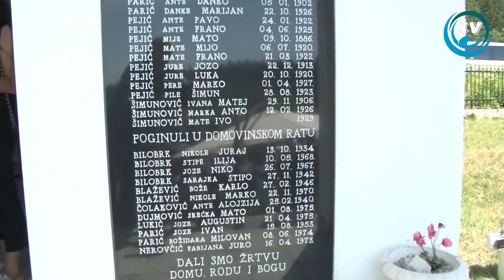KORIĆANI-NOVI SPOT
Pjesma je nastala 2006 godine. Text,kompozicija i arnžman STIPO BILOBRK(RIPA) odpjevao MIKI KORIĆANAC.
Hvala im na ustupanju pjesme.